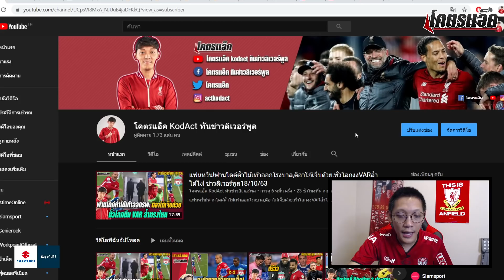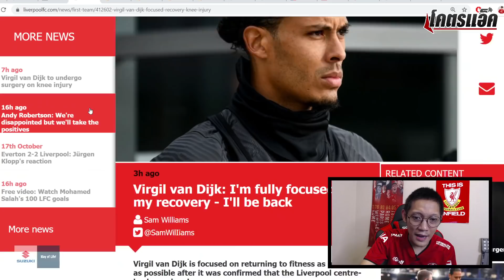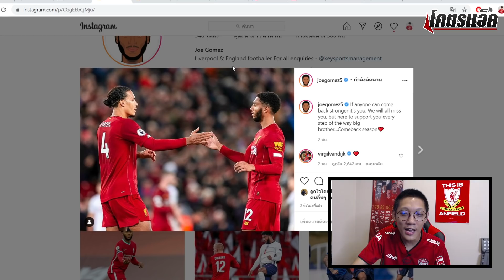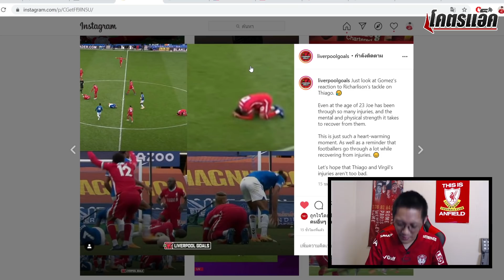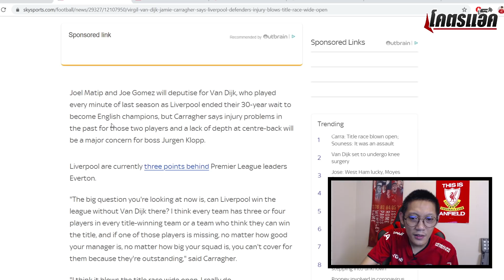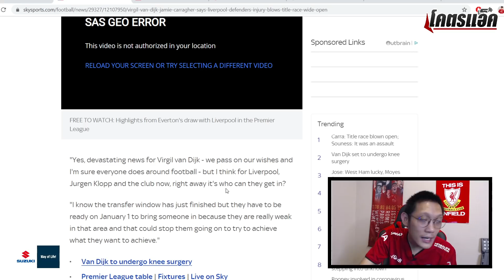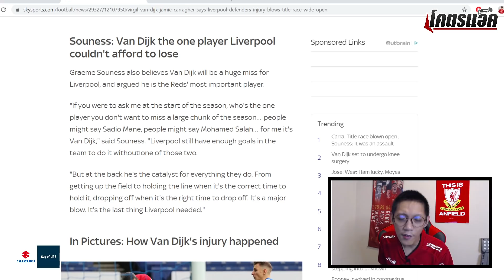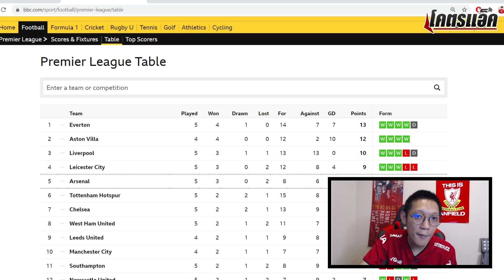ยันฟานไดค์ต้องผ่าเข่าพักยาวครึ่งปี-ติอาโก้ไม่หนัก,คาร์ร่าจี้ซื้อหลังมกราคม l ข่าวลิเวอร์พูล19/10/63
ฟานไดค์ต้องผ่าACLพักยาวครึ่งปี-ติอาโก้ไม่หนัก,คาร์ร่าจี้ซื้อหลังมกราคม l ข่าวลิเวอร์พูล19/10/63
**Suzuki Swift GL MAX EDITION เต็มที่กับสไตล์ เร้าใจทุกมุมมองอีโค่คาร์